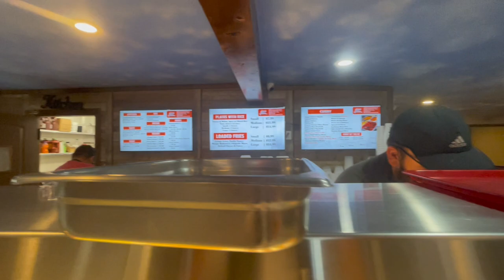RESTAURANT INDIA PALING RAME DI KINGSVILLE TEXAS‼️OTW PULANG BLUSUKAN KE LADANG JAGUNG🌽